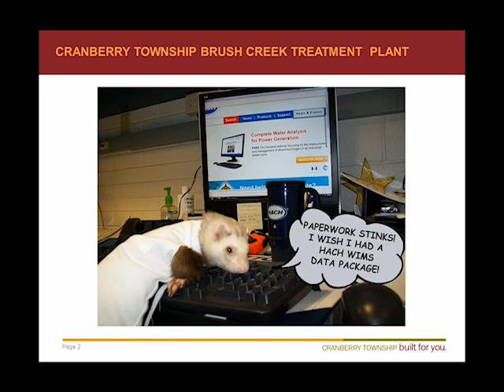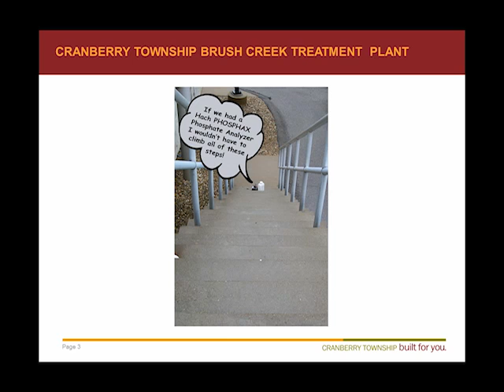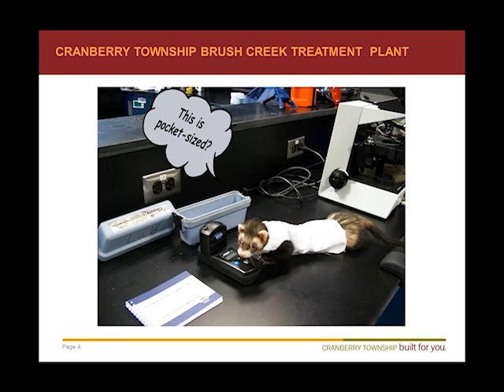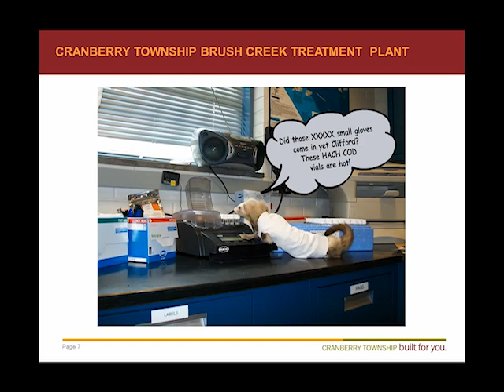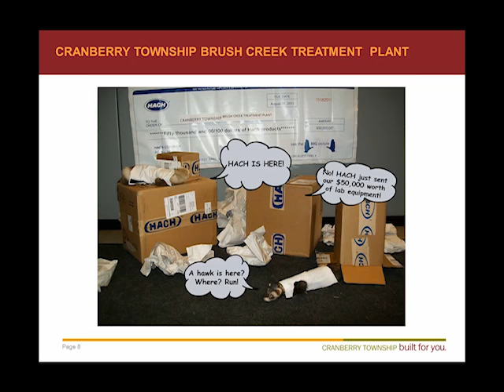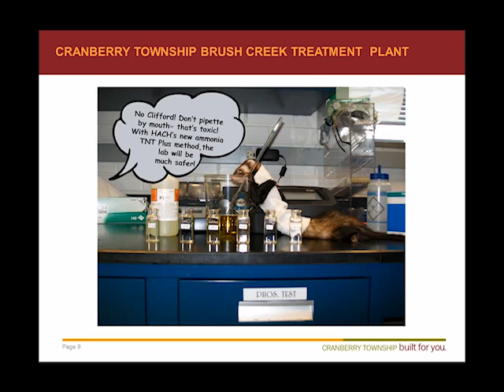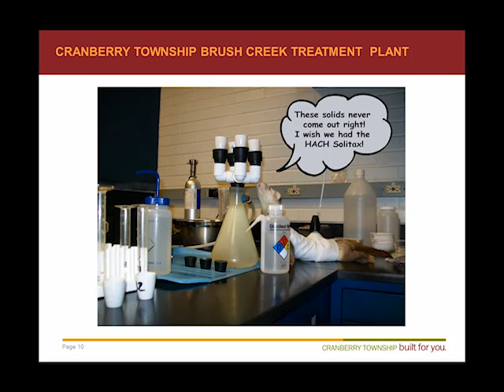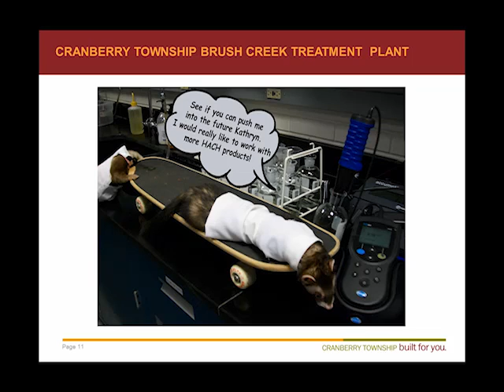Hach Big Picture - Brush Creek Wastewater Treatment Plant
If Cranberry Township would be lucky enough to win this contest, the equipment would be used to help plant staff monitor ammonia and phosphorus levels throughout the treatment process. This will allow them to make better process control decisions and to generate data that would be useful in designing for the next plant expansion, which is expected to include a total nitrogen limit.